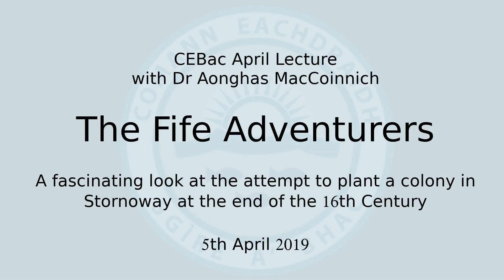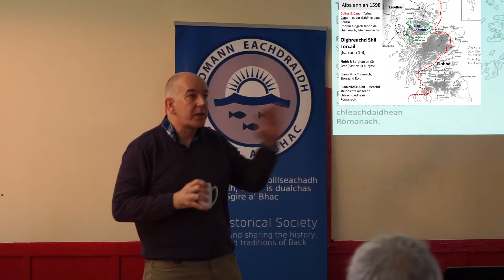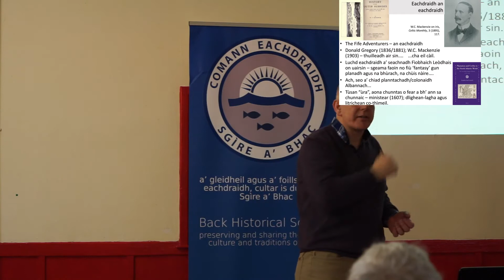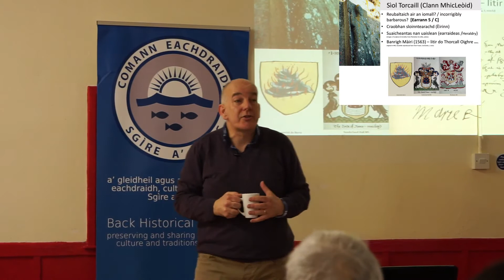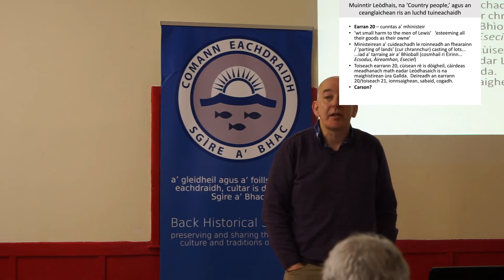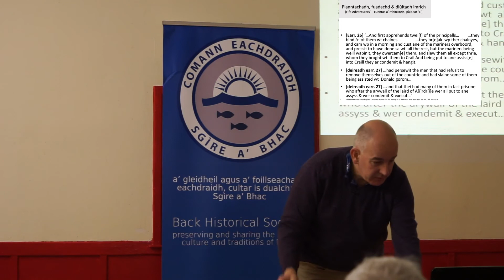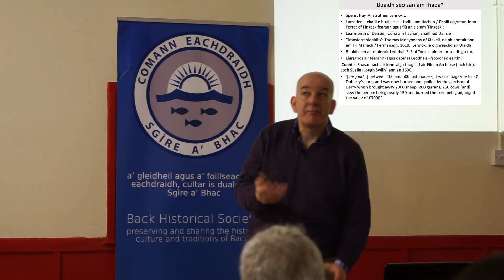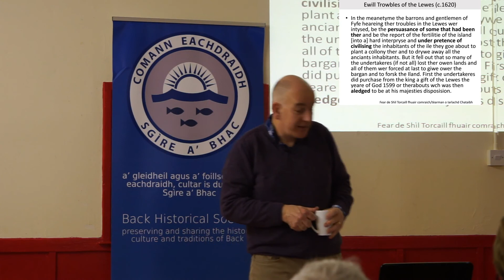The Fife Adventurers (April Lecture)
The story of the failed attempt by Fife Gentlemen to establish a colony in Lewis at the end of the 16th century. With Dr Aonghas MacCoinnich of Oilthigh Glaschu (University of Glasgow). The lecture is in Gaelic.